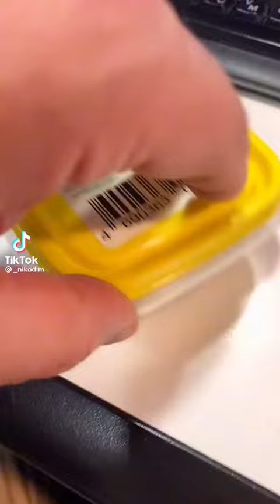совет на миллион